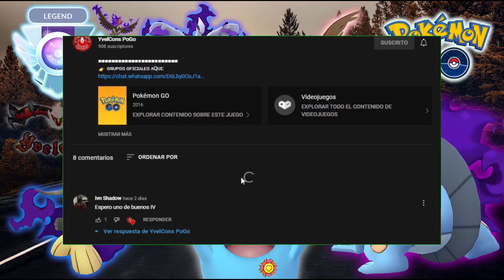¡AMPHAROS SHADOW! REMONTA PARTIDAS EN LA LIGA ULTRA PREMIER // PC-2500 // (PVP)